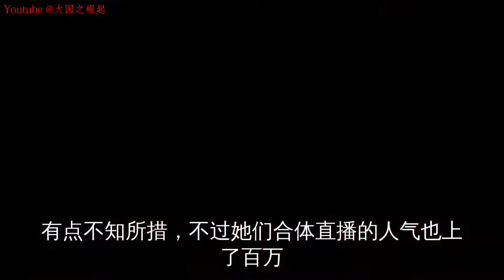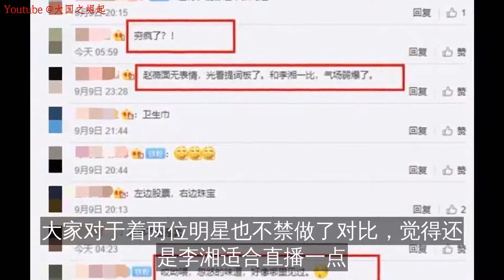赵薇李湘直播卖红酒，百万粉丝捧场，2瓶酒的价格吓到网友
9月9日晚
李湘在直播间邀请了赵薇来共同卖产品
卖的产品也正是赵薇自己家红酒
卖货全程李湘节奏掌控的极好
相比之下
赵薇却显得呆呆的
有点不知所措
不过她们合体直播的人气也上了百万
一开始
李湘是自己